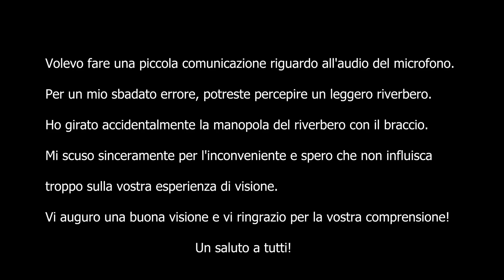IL REMAKE DI FNAF 2 È STUPENDO ! (FNAF: REWRITTEN 87) | Giovyx 04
Bella Ragazzi Oggi Gioco A FNAF: REWRITTEN 87 !